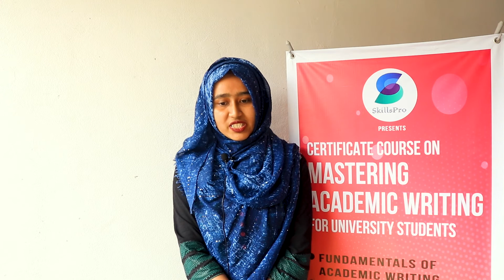SkillsPro Academic Writing Course: Experience Sharing-4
After attending Our course "Mastering Academic Writing", our trainees are now sharing their learning experience.